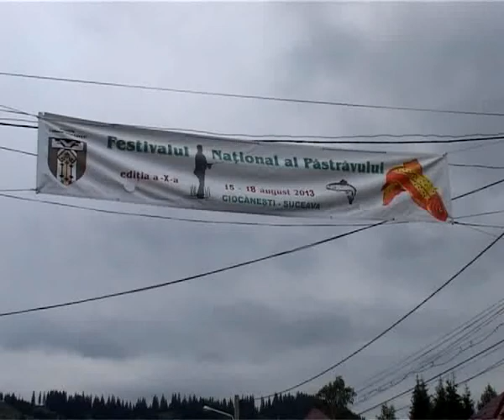A X A EDITIE A FESTIVALULUI NATIONAL AL PASTRAVULUI DIN CIOVANESTI